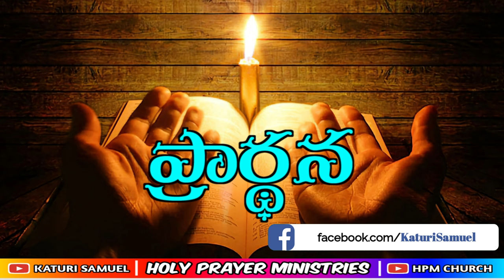Today's Promise 09.07.2023 | KATURI SAMUEL